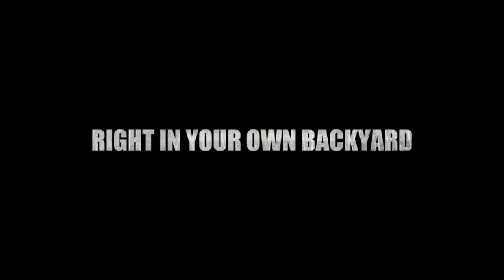Split2nd Trailer for Bowie Town Center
Split2nd at Bowie Town Center, 10/4/2013